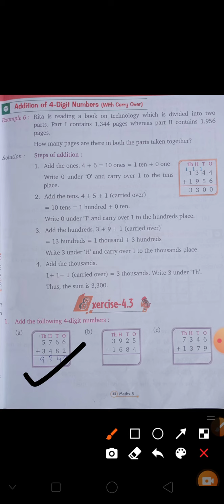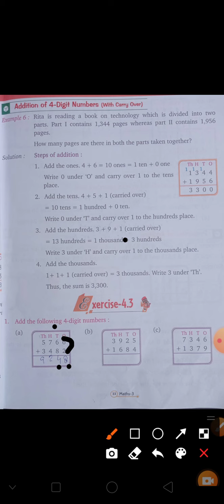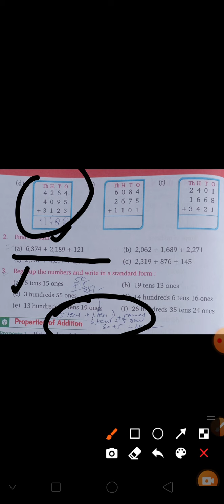class- 3, Date - 9/8/2021, Sub - Maths , By Nida Masood